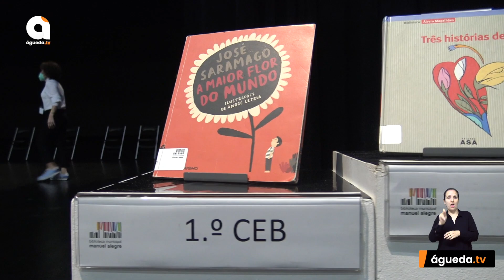2.ª Fase do Concurso Intermunicipal de Leitura 2022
O Centro de Artes de Águeda acolheu, no sábado, a 2.ª Fase do Concurso Intermunicipal de Leitura, onde foram selecionados os vencedores de cada categoria (1.º, 2.º e 3.º Ciclos e Ensino Secundário) que vão representar o Concelho de Águeda na final intermunicipal agendada para dia 23 de abril, no Cine-teatro de Estarreja.

A 2.ª fase do Concurso Intermunicipal de Leitura é organizada pela Rede de Bibliotecas de Águeda (constituída pela Biblioteca Municipal Manuel Alegre e pelas Bibliotecas Escolares do concelho) e o Júri do Concurso foi constituído por Helena Pires, Ivo Prata e Sílvia Marques.